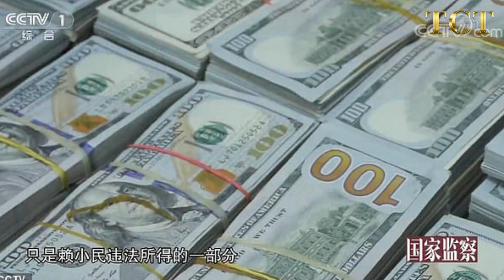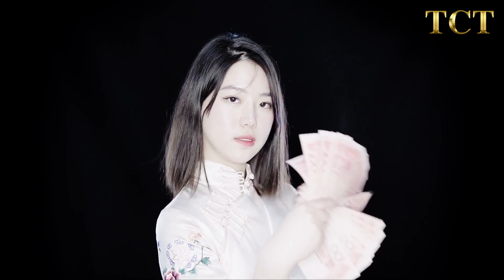Choáng với ‘núi’ tiền mặt 3 tấn giấu trong nhà quan tham Trung Quốc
Chuyên mục TRUNG QUỐC của TCT hân hạnh mời quý khán giả cập nhật tin mới: Choáng với ‘núi’ tiền mặt 3 tấn giấu trong nhà quan tham Trung Quốc
===oOo===
Sự tin tưởng và yêu thích của quý vị là động lực để chúng tôi nỗ lực phục vụ tốt hơn. Chân thành cảm ơn quý vị!
✿ Bản tin nhiều người quan tâm nhất: Hơn 9.500 bác sĩ tình nghi tham gia vào tội ác thu hoạch tạng ở Trung Quốc